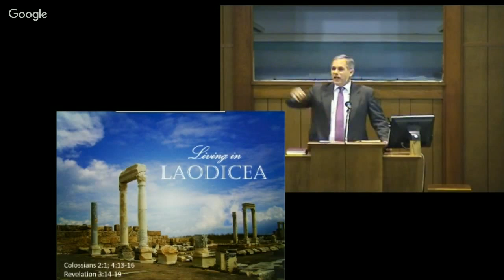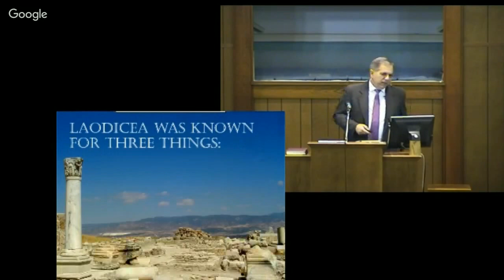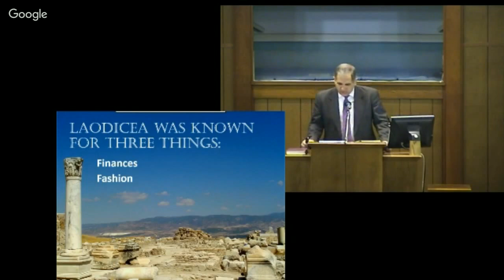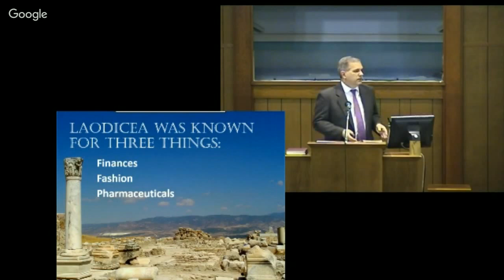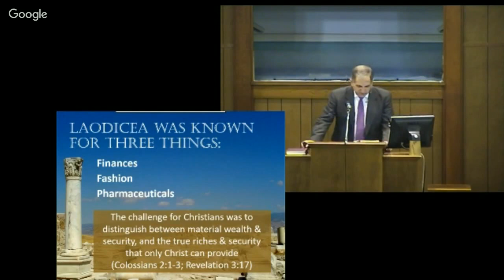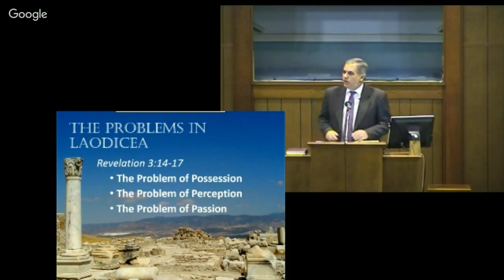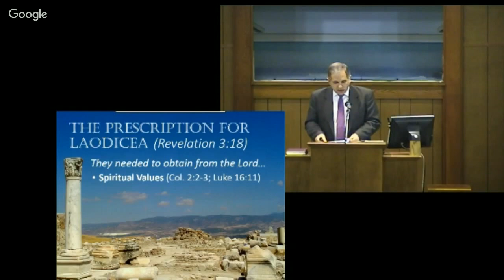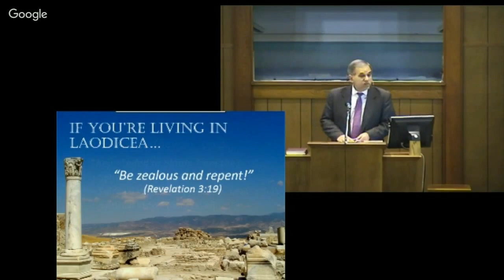Living In Laodicea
Steve Klein presented this material.  The problems with the church in Laodicea are replicated in many churches today.  It is as if we are living in Laodicea.  Our perception of reality is skewed and our passion for spiritual things is lukewarm.  We desperately need to seek the spiritual values, vestments and vision that only the Lord can provide.  Let us be zealous and repent!  For other audio, video or powerpoint material, you can search our archive